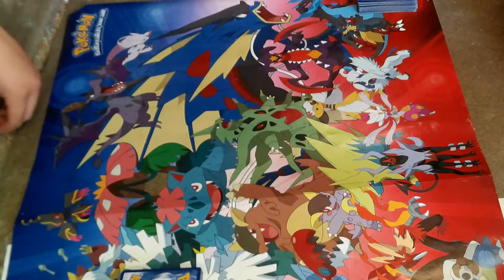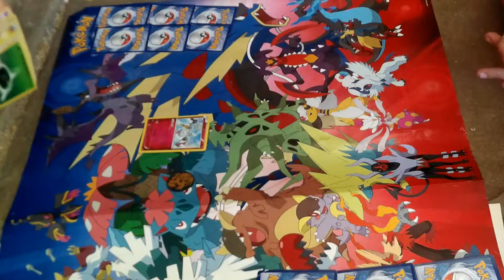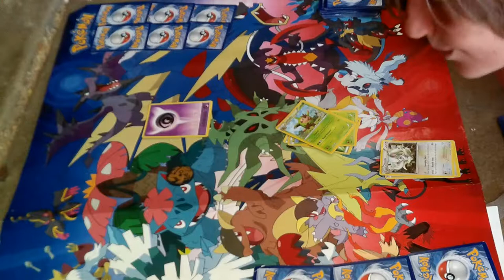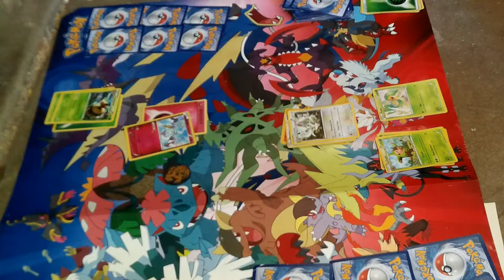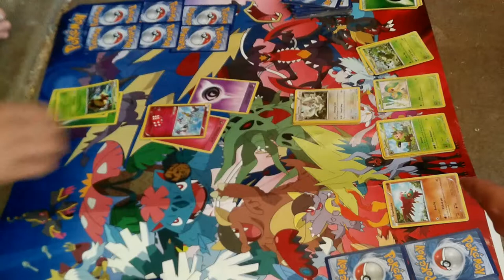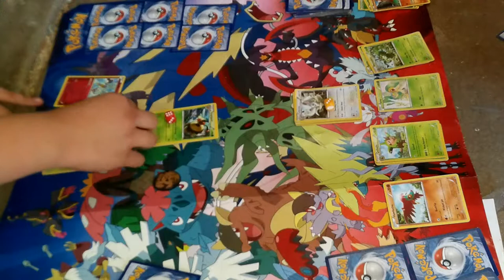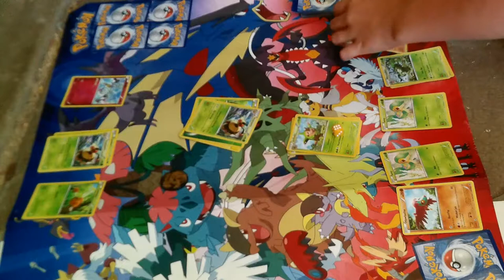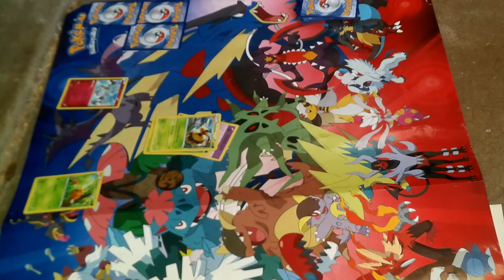battle mode monday - Zygarde Deck VS Vespiquen Deck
To Enter In The Giveaway Which Is A Volcanion Ex FullArt And Signed By The Pokemon Evolutionaries
2.like this video
3.and say you subbed (p.s you have to sub me to enter the giveaway